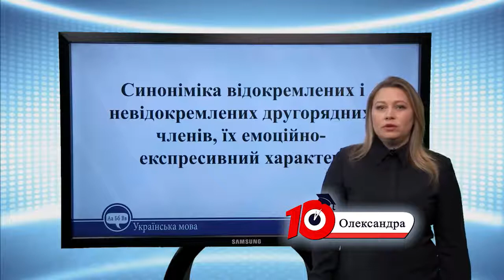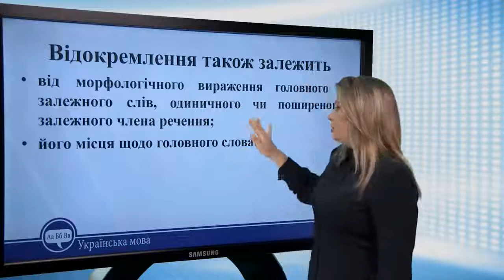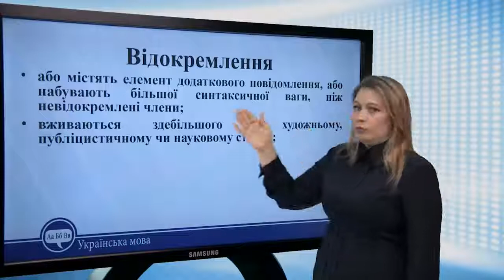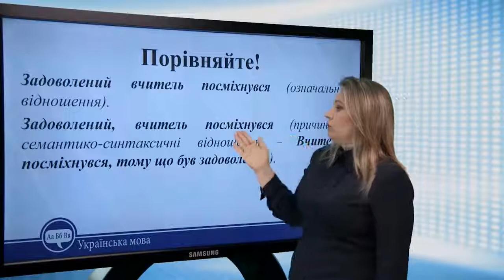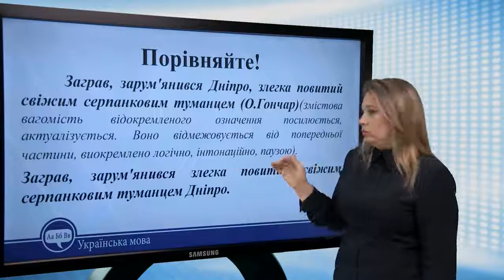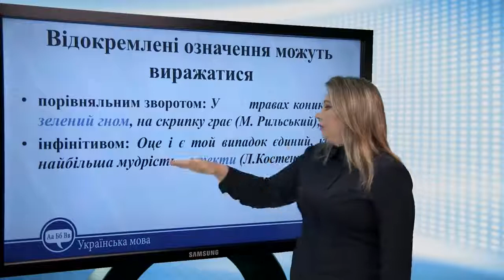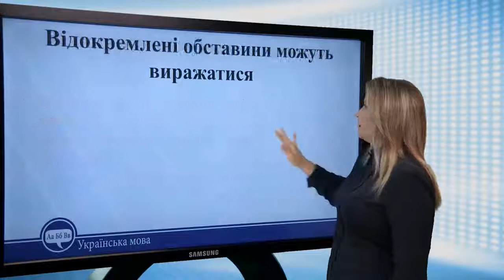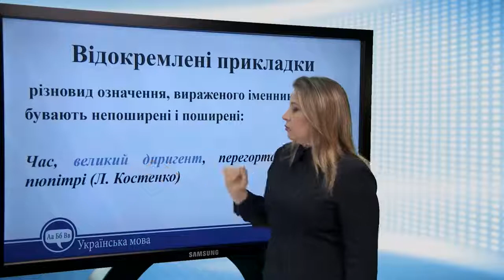Синоніміка відокремлених і невідокремлених другорядних членів. Українська мова 11 клас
Синоніміка відокремлених і невідокремлених другорядних
членів, їх емоційноекспресивний характер
Відокремлення
– це смислове виділення непоширеного чи
поширеного другорядного члена речення за
допомогою інтонації та пауз в усному мовленні та
розділових знаків у писемному.